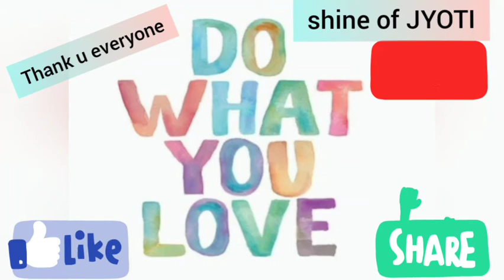କୁମାର ପୂର୍ଣ୍ଣିମା ସନ୍ଧ୍ୟା ପୂଜା ବିଧି||ଓଡ଼ିଶାର ପର୍ବ ||ଓଡ଼ିଆଙ୍କ ପର୍ବ||ଓଡ଼ିଶାର ରୀତିନୀତି